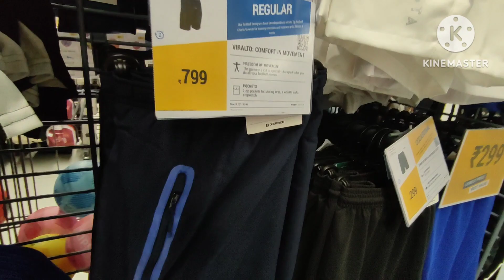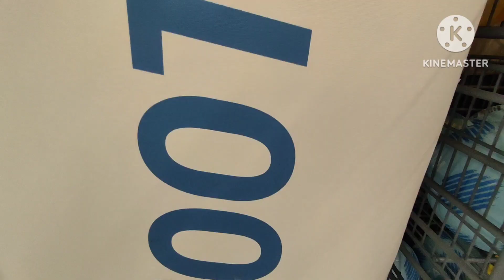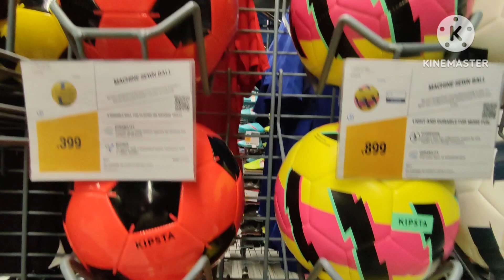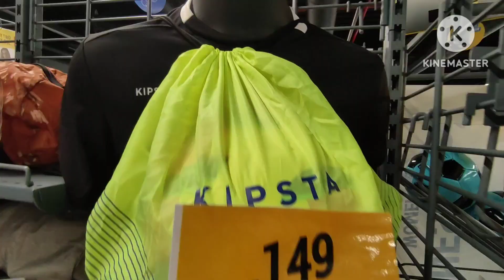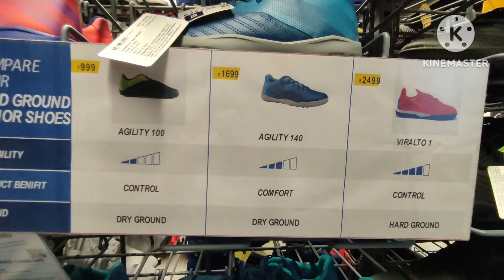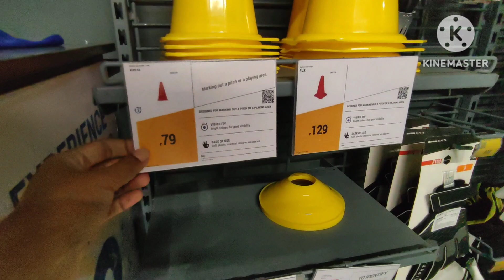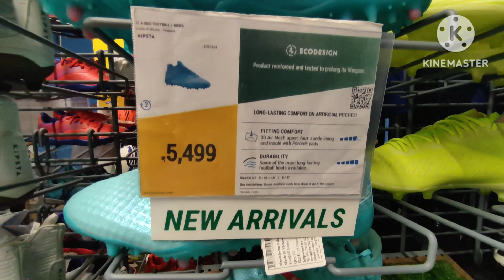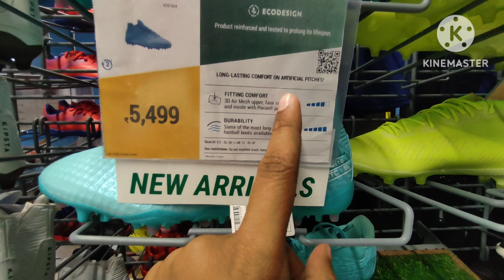Best Football Accessories Shop | Professional football / boots all items 💥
kolkata biggest sports shop Decathlon All football Accesories avilable in this store. drifit Jersey, football kit bag, turf shoe, artificial shoe, sin gaurd, trousers, jacket, football, whistle all Accesories..

if you buy from this link then I will get some amount of money for referred earning. * No Extra Charges.😊

Best * Football *

Cosco Milano football "5"-

Cosco premiere size "5"-

Cosco 14051 Thunder " 5"-

Nivia Country colour football -

Nivia Country colour Moulded football-

60 + Sports  5000+ product avilable in this store.

Video Timestamp :

00:00 Highlight / Infor
01:00 Video start
01:25 Jersey Pant / Trouser/Jacket
03:15 Sin gaurd / best football
06:45 football kit bag 149
08:05 kid's Jersey /boot more
12:52 boot beginners to advanced
17:00 Location Important
17:54 কি করতে হবে 😃

Location - Decathlon Shakespeare Sarani Kolkata.
 শিয়ালদহ স্টেশন থেকে মিন্টোপার্ক বা আলিপুর চিড়িয়াখানা বাসে উঠলে কলা মন্দির স্টপেজে নামতে হবে।

365 দিন খোলা থাকে। Opening 10 Am to 9 pm.